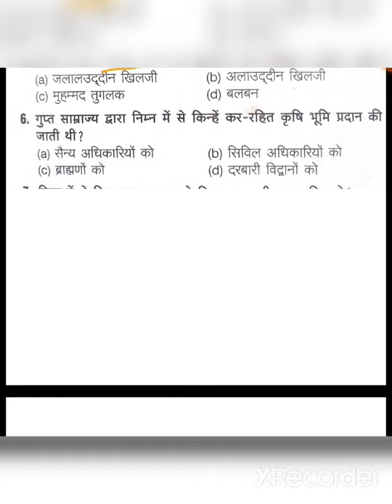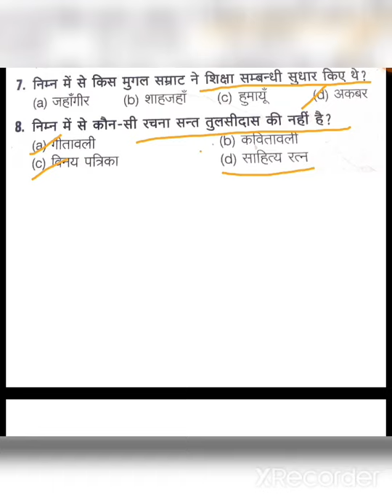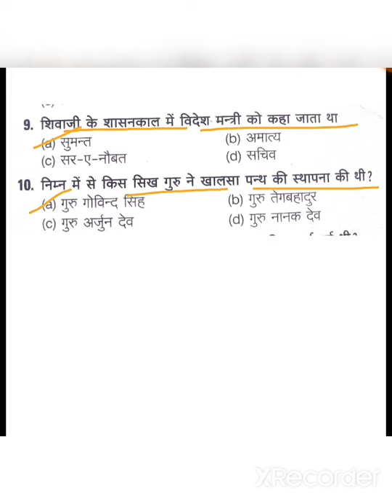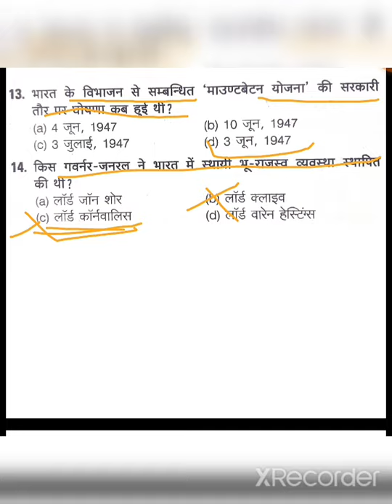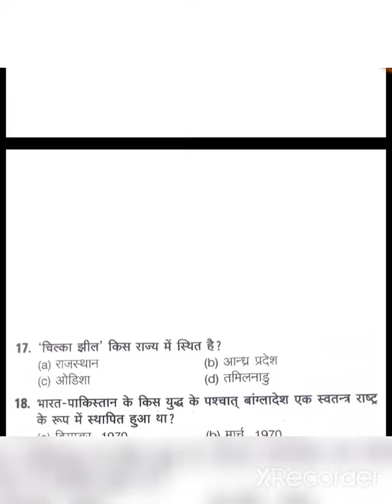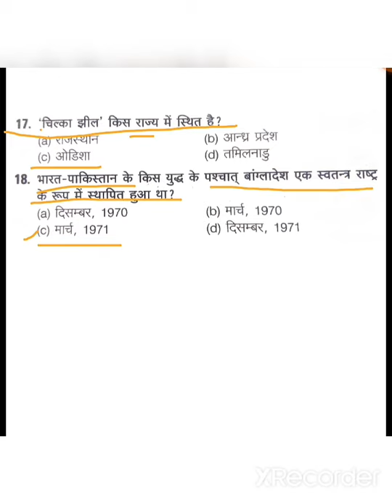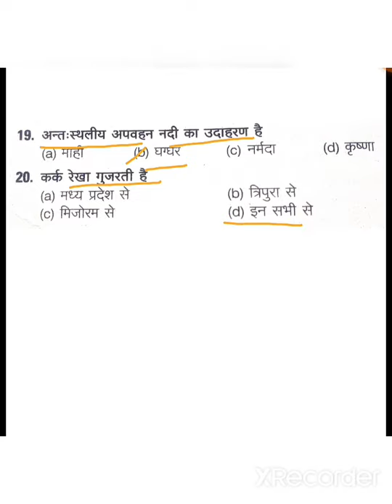GK //GENERAL Knowledge//GS TOP-20Q GENERAL studies//20 Most Important GK question#RSLEDULINE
This video is made by Rajjan Singh Lodhi. TOP-20Q GENERAL studies and GS very important GK question for PSC RRB SSC CGL All competitive exam.